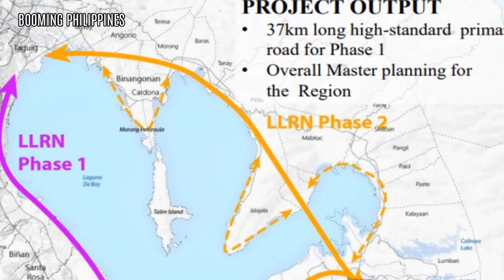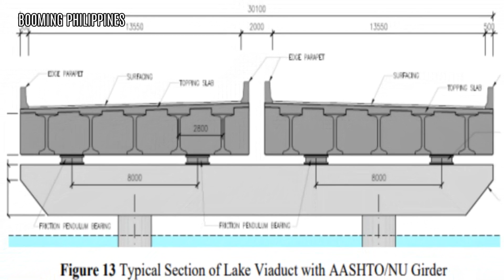Laguna Lakeshore Road Network Project Update | Detailed Engineering Design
In order to provide a road network that would facilitate traffic flow from Metro Manila to the province of Laguna in Region IV, the Department of Public Works and Highways is happy to announce that the Laguna Lakeshore Road Network or LLRN project is set to start, after the signing of the P 135.485 Million Peso Detailed Engineering Design contract last November 22.

The Laguna Lakeshore Road Network (LLRN) Project is one of the seven projects under the
Infrastructure Preparation and Innovation Facility (IPIF) which aims to support the Department
of Public Works and Highways to deliver more effective, efficient and innovative infrastructure
projects all over the country.

Laguna Lakeshore Road Network caters the area in the vicinity of Laguna de Bay, with a
road network scheme that is divided into two phases.

Phase 1, which has already jumpstarted after the signing of the detailed engineering design contact, runs along the western coastline of the Lake while Phase II stretches in the Northern
to Southern coastline via an eastern route.

With a length of approximately 37 kilometres, Phase 1 it is to be built along the west shoreline of Laguna Lake, with a combination of viaduct and shoreline embankment.

The alignment will start in Barangay Lower Bicutan in Taguig City and end in Calamba City; while there will be eight (8) interchanges at the mainline which include Lower Bicutan, Sucat, Alabang, Tunasan, San Pedro/Biñan, Santa Rosa, Cabuyao and Calamba.

Interchanges are distributed along the course of the alignment and will provide access to seven cities in the western side of Laguna Lake. These interchanges are proposed to connect to municipal boundaries at the nearest public road.

Phase 1 detailed engineering design is being carried out by CTI Engineering International Co., Ltd., Chodai Co., Ltd.; Oriental Consultants Global Co., Ltd.; and Nippon Engineering Consultants Co., Ltd.

The design is set to be finished by year 2023, while start of construction is expected to start the same year.